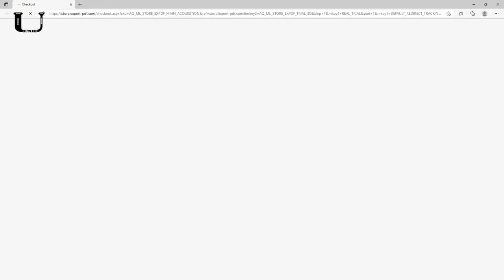Tuganire Ku Bikomere Twatewe n'Amateka Yacu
DUSANGIRE IJAMBO - INJIRA MURI ZOOM AHO HASI

INSANGANYA-MATSIKO
Ikiganiro  mugezwaho na Delphine Yandamutso

Studio Umutware - Murakaza neza
Uko Mugera kuri Studio Umutware: